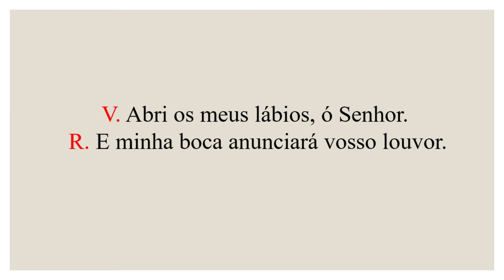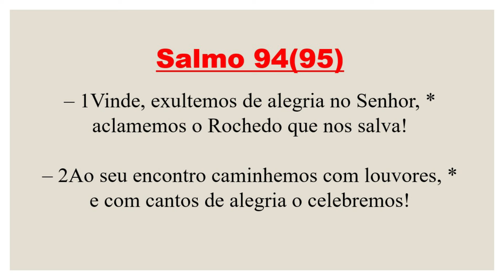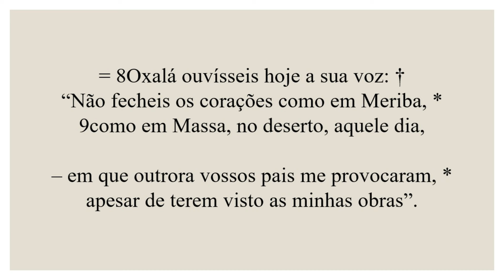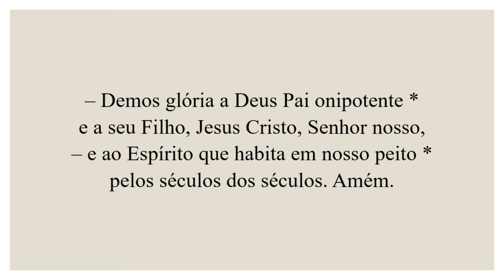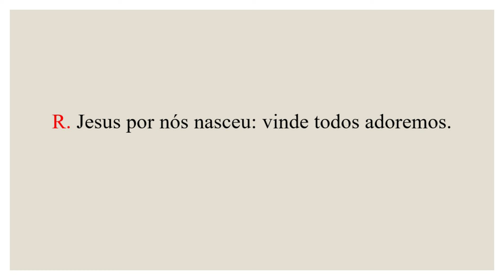Invitatório- 06 de Janeiro de 2024| Antes da Epifania| Tempo do Natal